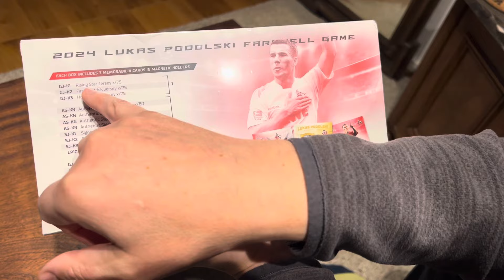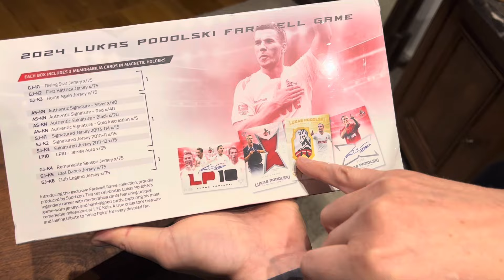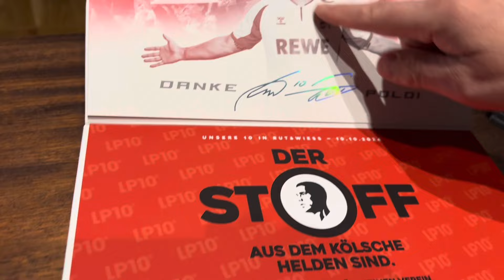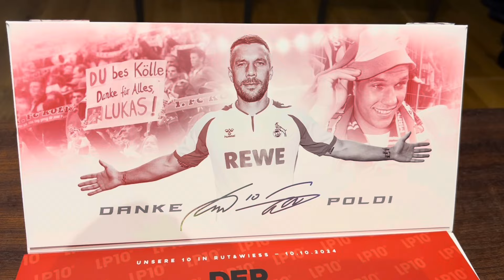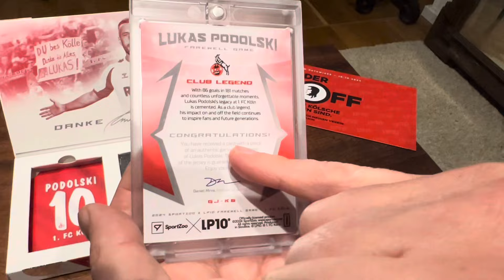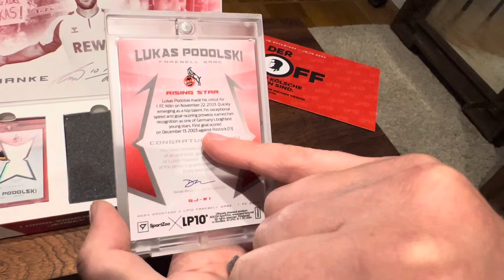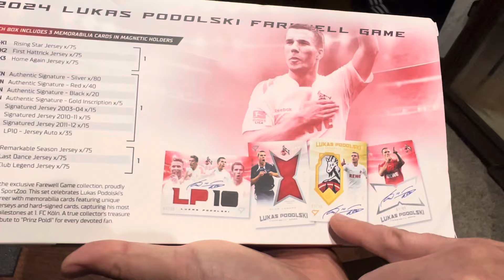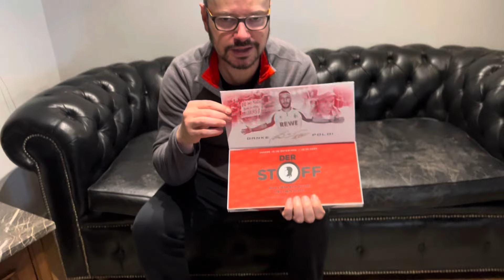Lukas Podolski Farewell Game | BOXBREAK zu Poldis Abschied ❤️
Heute öffne ich mit Euch zusammen eine Lukas Podolski Abschiedsspiel Box 😊

Ich werde Sie dann in einem der nächsten Videos beantworten.